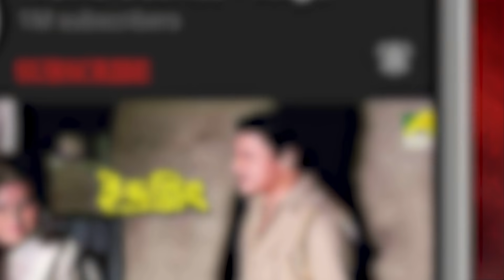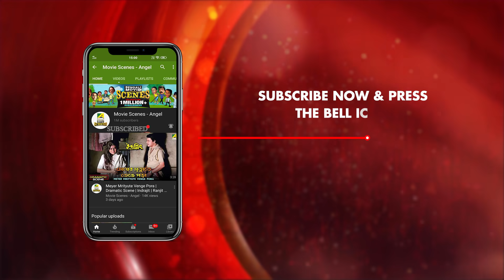Meyer Bichar Chaite Aasa | Dramatic Scene | Sonali | Bodhisattwa | Laboni Sarkar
Watch the Dramatic Scene "Meyer Bichar Chaite Aasa" : "মেয়ের বিচার চাইতে আসা" from Bengali Movie "Annaya Attayachar" on YouTube. The Bengali Film Annaya Attayachar was released in the year 2004, Directed by Swapan Saha. Starring Prosenjit Chatterjee, Rachana Banerjee, Abdur Rajjak, Laboni Sarkar, Jisshu Sengupta, Shubhendu Chattopadhyay.

Movie : Annaya Attayachar
Language : Bengali
Genre : Romance, Action
Producer : Manju Dhanuka
Director : Swapan Saha
Cinematographer : Nando Bhattacharya
Story : Abdullah Zahir Babu
Music Director : Saikat Ali
Lyricist : Goutam Susmit
Playback : Kumar Sanu, Vinod Rathod, Shaan, Sadhana Sargam, Poornima, Jolly Mukherjee, Preetha Mazumdar
Release : 2004
Star Cast : Prosenjit Chatterjee, Rachana Banerjee, Abdur Rajjak, Laboni Sarkar, Jisshu Sengupta, Moumita Chakraborty, Shubhendu Chattopadhyay, Kaushik Banerjee, Subhasish Mukherjee, Dulal Lahiri, Bodhisattwa Majumdar, Nirmal Kumar, Ashok Mukherjee, Rishi Mukherjee, Sumit Ganguly, Sonali Chakrabarti, Manjushree

Synopsis:::
Udayan Choudhury, when he was critical illness, he mistakes Kunti as his wife Parboti and has a physical relationship with her. In the morning, when he wakes up, he is completely oblivious to the mistake he had committed the previous night and leaves. But certain kunti matter is ignore Udayan's wife Parboti. Meanwhile both Kunti and Parboti get pregnant and both give birth to boys. Kunti approaches Parboti tries to do justice to Kunti by leaving home, but Kunti has other plans. She makes Parboti make a promise and exchange each other's children. Kunti on her way home meets with an accident and dies saying her dying wish to her father - to keep the birth identity of the child a secret to everyone. Years pass by and Kunti and Udayan's child Joy gets a good education while Parboti and Udayan's son Karna doesnt do anything too great. Meanwhile Joy's love interest is Riya, the daughter of Dr. Mukherjee, a family friend. As Karna comes to kill Joy he is arrested by the police. Parboti sentences her own son unknowingly but Pradeepa comes to the court and discloses to Parboti the true identity of Karna. Parboti grants bail to Karna, but cannot confess her real indetity to him. Udayan is kidnapped by the goons of Raghav Roy and to save him Parboti confesses everything to Karna and asks him to save his father. A fight takes place in Raghav Roy's house, where the two sons try to save their father. The family is relieved after a long time and everything is forgiven and forgotten.